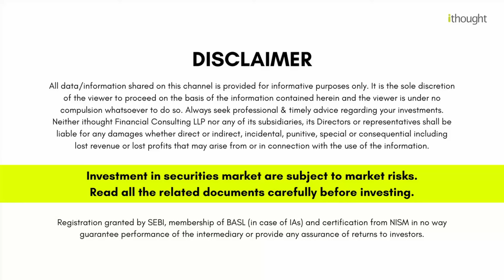The Broking Tsunami And It’s Aftermath | Shyam Sekhar | ithought Advisory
Watch our TWO knowledge-packed recorded webinar videos.